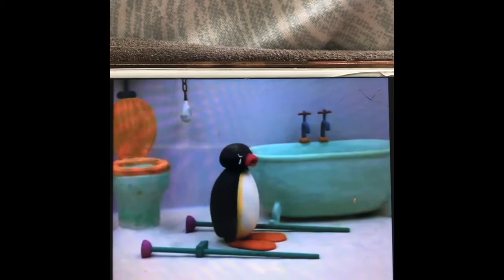Pingu's angry mother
Pingu Mother: Pingu What Are You Doing